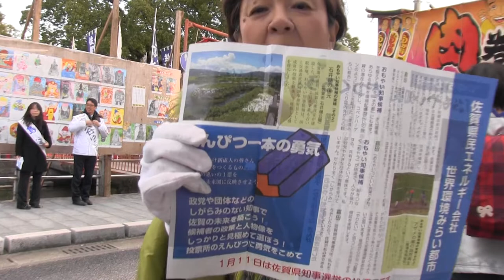嘉田由紀子元滋賀県知事／佐賀県知事選応援インタビュー